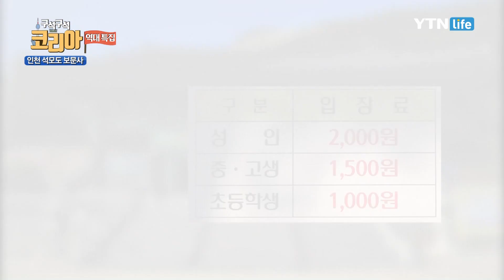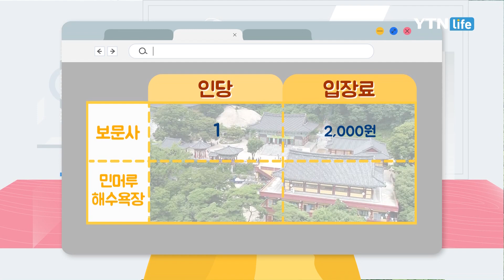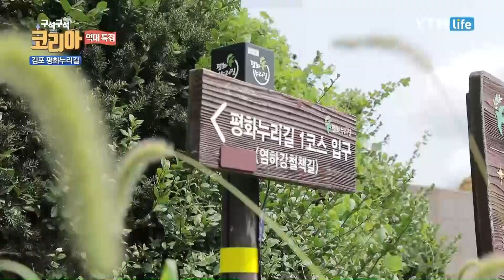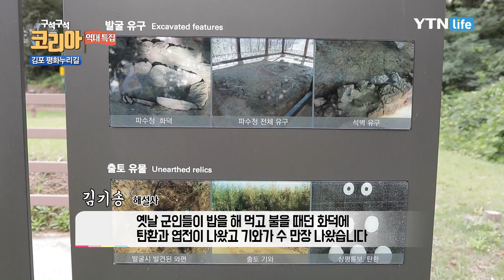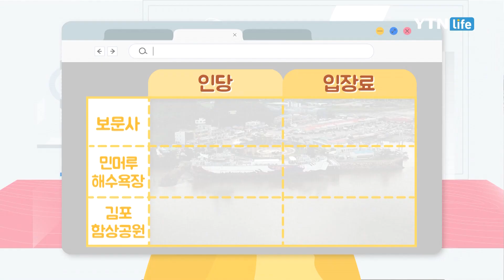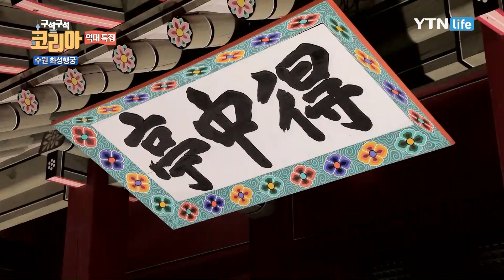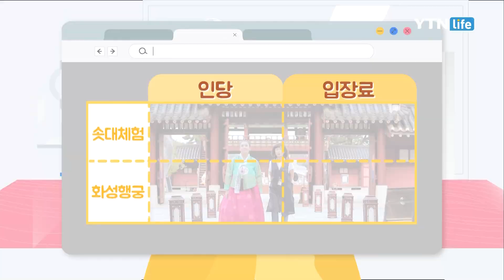대한민국 초저가! 가성비 여행 2편! / 구석구석 코리아 특집 9회 / YTN 라이프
▶ 세상에 이런 가성비 여행지가!? 믿기지 않는 가격으로 떠나는 초대박! 가성비 여행지!!
누구나 부담 없이 즐길 수 있는 관광!! 믿을 수 없는 착한 여행이 펼쳐진다!!
구석구석 코리아와 함께 떠나는 가성비 여행!!
인천에서 수원까지 최저 비용으로 떠나는 여행! 지금부터 시작해볼까요!?

석모도 보문사 관련 :   032 – 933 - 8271(인천 강화군 삼산면 삼산남로828번길 44)
석모도 갯벌체험 관련 :  (인천광역시 강화군 삼산면 매음리)

김포 평화누리길 관련 : 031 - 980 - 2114(평화누리길1코스 - 김포 함상공원 - 경기도 김포시 대곶면 대명항1로 110-36)

화성행궁 관련 :  (경기도 수원시 팔달구 정조로 825)